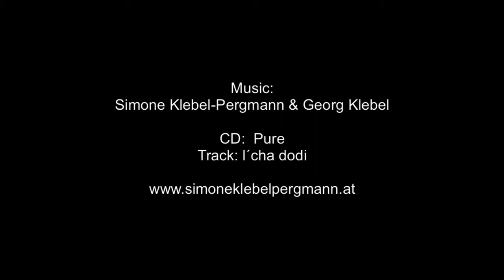HOPE a song for freedom by Claudia Henzler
DEDICATION:
This footage is dedicated to my beloved brother, Peter and to you, the viewer:

SONG FOR FREEDOM
When inner and outer conflicts seem insurmountable,
remember to sing and rise above
the walls of inner and outer separation.
If you keep on loving: Who can stop you from seeing the
beauty and uniqueness of every human being?

MAY enemies cease to be enemies.

PHOTOGRAPHIC BACKGROUND:
Even though Bethlehem can be seen as the root of Christianity, as it is venerated as the birthplace of Jesus Christ. And Jesus Christ - for Christians - is the savior of the world, who has come to set mankind free from bondage. It is a reality today, that there are walls of concrete, which are up to 12 meters high. These walls surround Bethlehem. Due to politics, these walls make it hard (if not impossible) for those that live in Bethlehem, to leave their city.

Some of the graffittis in the West Bank (several of them are from the street artist Banksy) are about justice, peace and freedom. This is, what the aim of this video is all about: to support non violent communication, conflict resolution and to actually deepen the understanding for one another and to inspire us, to grow in appreciation for each other. To - hopefully - one day soon, celebrate the colorful diversity and beautiful uniqueness of each other.

PLEASE NOTE: It is obvious, that there is turmoil and conflicts around the world almost no matter where we look. And even though the images show reality bites from Israel and Palestine, this footage is NOT longing to blame a country, an ethnical or religious group, but on the contrary the aim is, to open up communications between all peoples, everywhere around the globe and thus to enhance peaceful living for every human being.

With respect and gratitude,
Claudia

Album: Pure; Track: L´cha dodi

PRODUCTION & PHOTOGRAPHY:
Claudia Henzler
HENZLERWORKS photos with a message